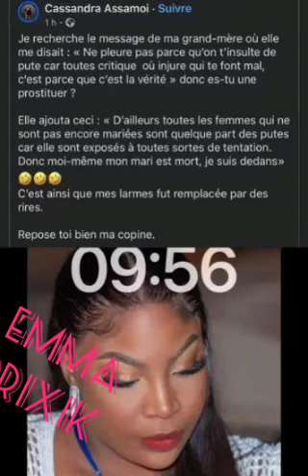résumé affaire observateur et Marie Paule adje: 6mois ferme de prison et 5 millions d'amende